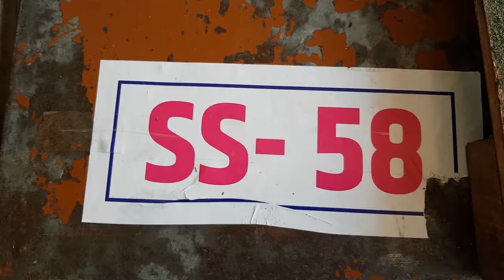Science Project-46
All the videos uploaded in this channels are presented in 44th state level science exhibition held in Nanasaheb Mahadik College of Engineering, Peth, Tal-Walva, Dist- Sangli